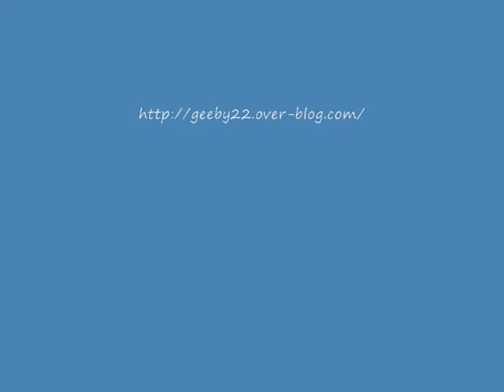Le Fizzz en indoor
Le Fizzz, avion RC indoor en EPP, en vol indoor.